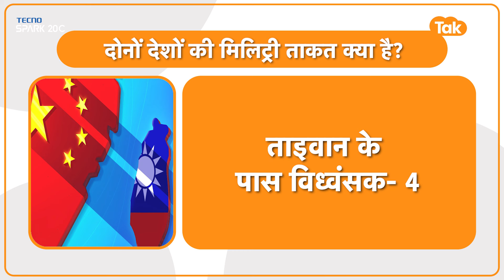China Vs Taiwan: Taiwan पर हमला करेगा China, जानें दोनों की मिलिट्री पावर!